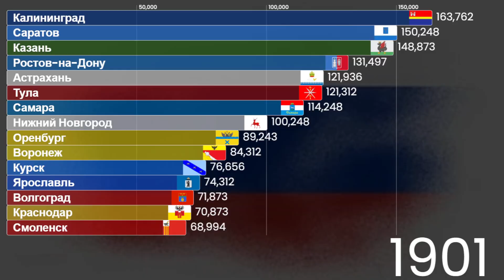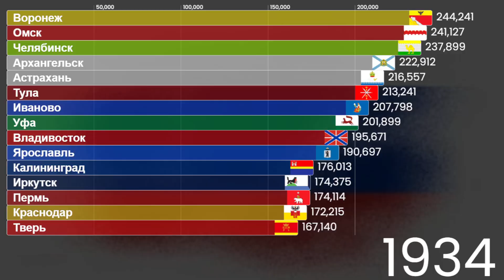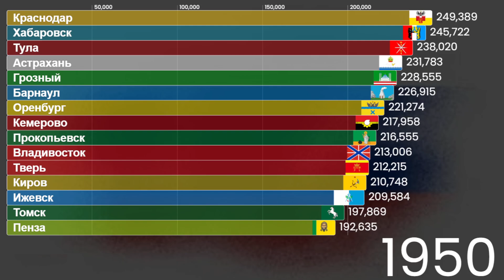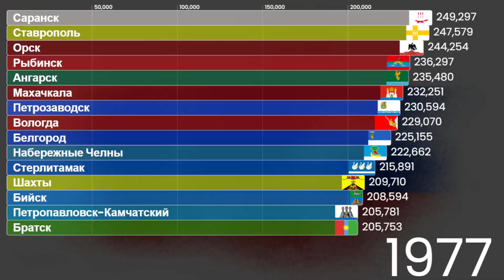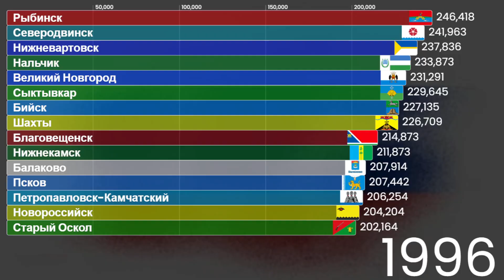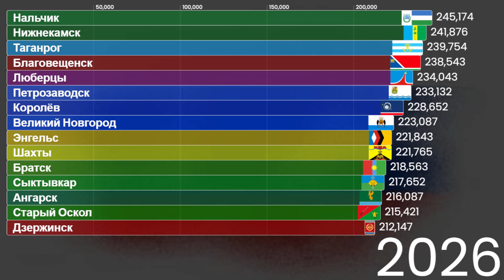ИСТОРИЯ ГОРОДОВ, ДОСТИГШИХ ЧИСЛЕННОСТИ НАСЕЛЕНИЯ В 250к ЧЕЛОВЕК!!! 1900-2026г.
В этом видео я сделал ИСТОРИЯ ГОРОДОВ, ДОСТИГШИХ ЧИСЛЕННОСТИ НАСЕЛЕНИЯ В 250к ЧЕЛОВЕК